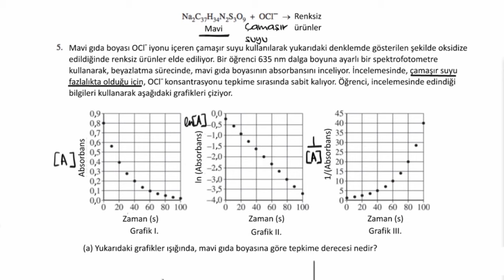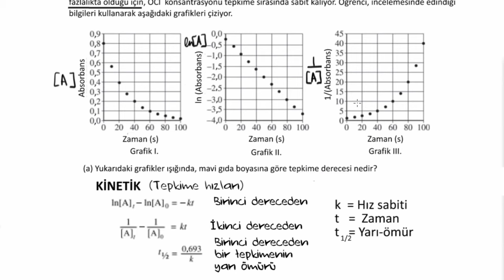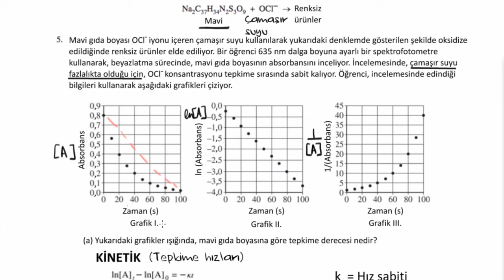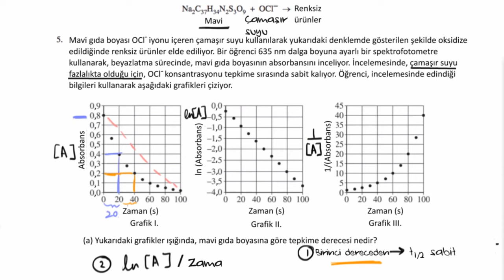Kimya (AP / İleri Seviye) Sınav Soruları Çözümlü Örnek: Tepkime Derecesini Bulma (Kimya)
2015 AP Chemistry free response 5a: Finding order of reaction